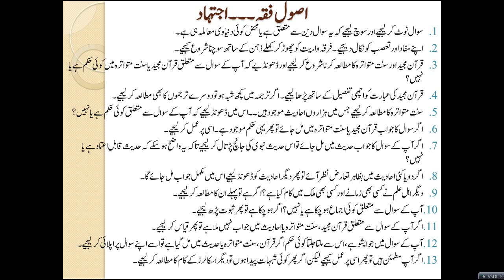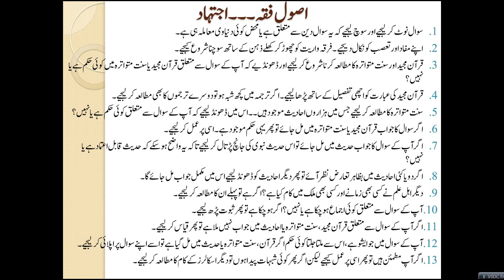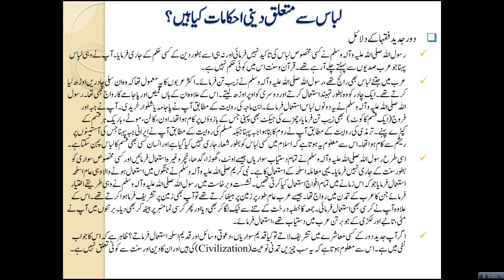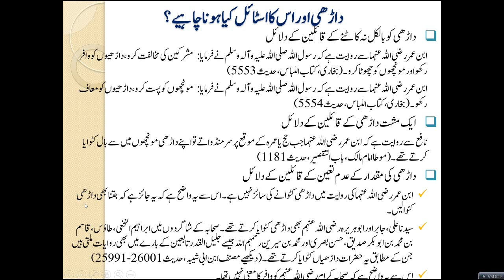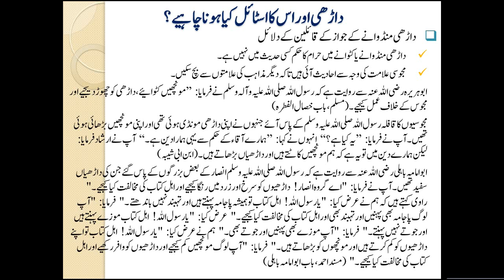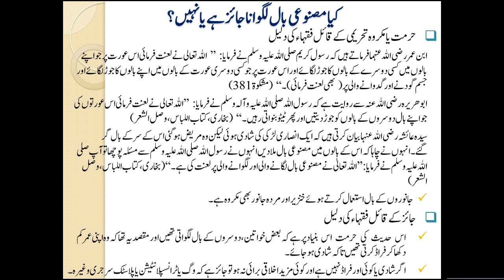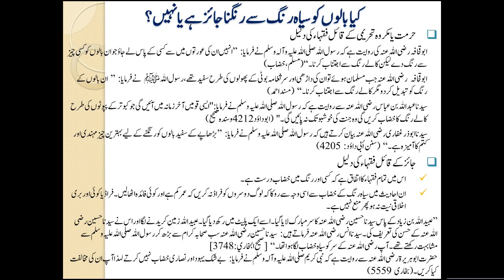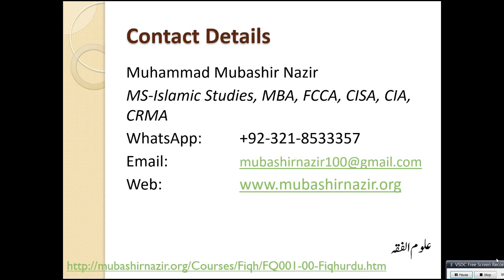Islamic Studies Program FQ62-Clothing & Life Style